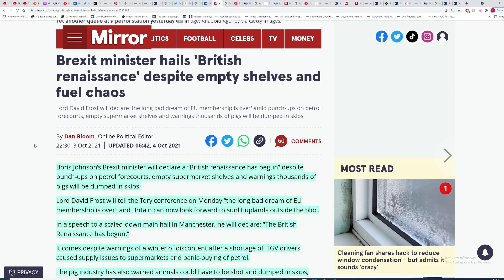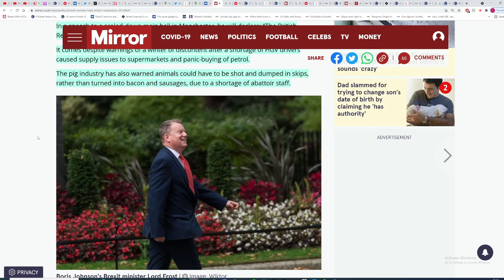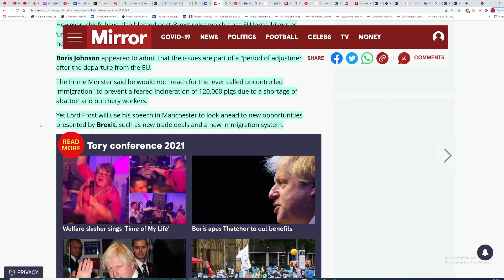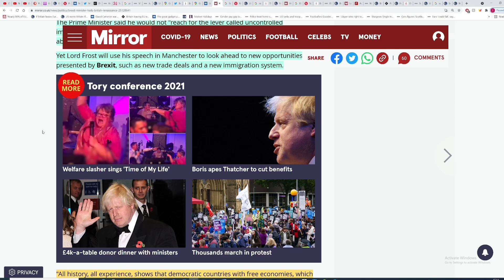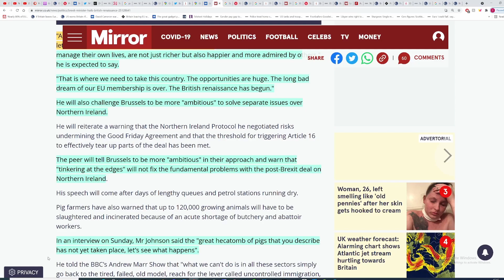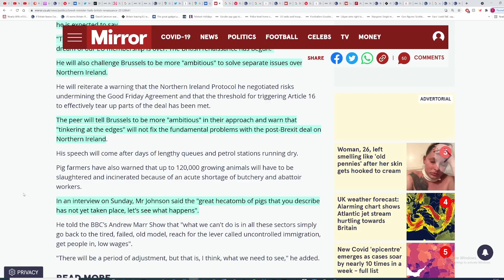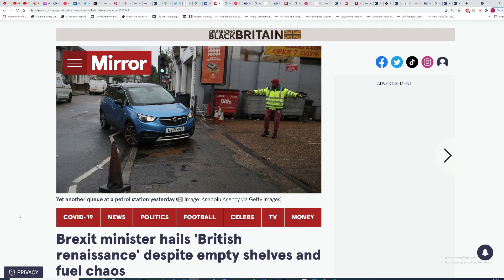Lord Frosts hails British Brexit renaissance as the country faces multiple disasters